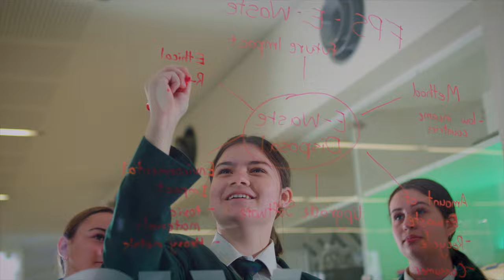Student Life - SCC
We are proud to launch our new Student Life video. It features students from across our Junior, Middle and Senior Schools and showcases the wide range of activities on offer at St Columba College

St Columba appreciates that student wellbeing includes opportunities for creativity, teamwork and accomplishment. Our Student Life Program provides the environment for students to succeed beyond the classroom through a broad and enriching co-curricular program, developing character, teamwork and life-long skills and habits.

The program started in 2022, and we have been delighted with the number of students who are now engaging in learning opportunities outside the classroom every week.